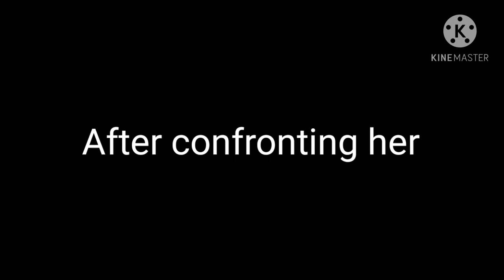"My True Family" S1.Ep.3